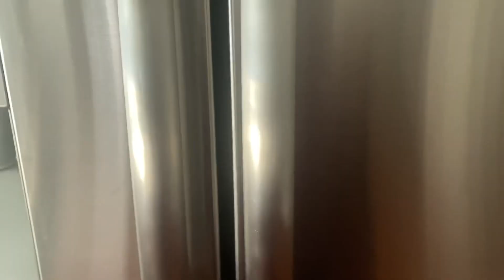YES, MADE IT TO FRIDAY! + 30-DAY JUICE FAST RESULTS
Y’all I made it to Friday, I can definitely say I can do this! I’m so proud of myself! However, I don’t think I will be using papaya going forward, not my cup of tea with the consistency. I still got my head in the game.